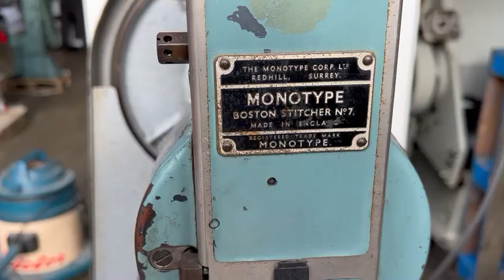Cheap wire stitching machine Boston No7 preshipment inspection and packaging Gab Supplies Ltd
Cheap Boston No7 wire stitcher